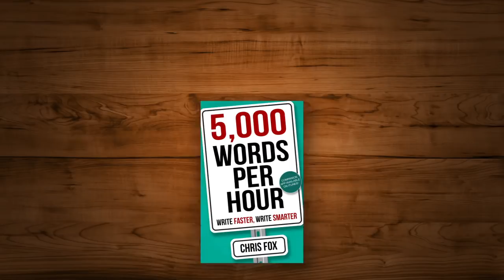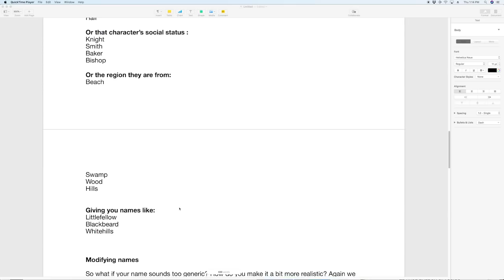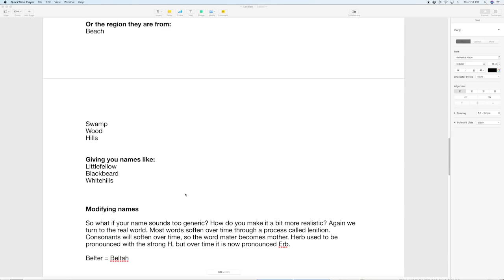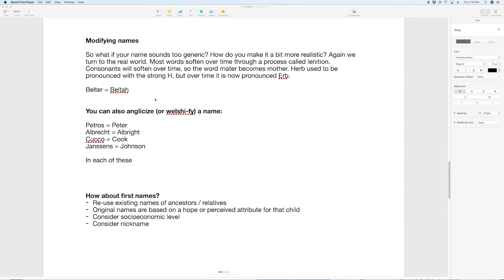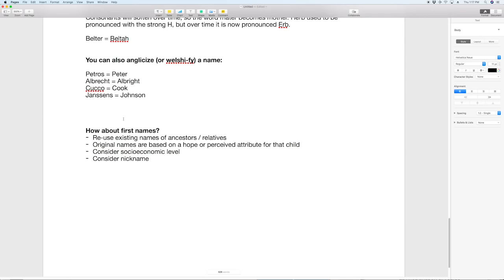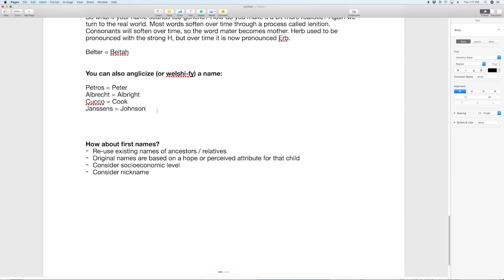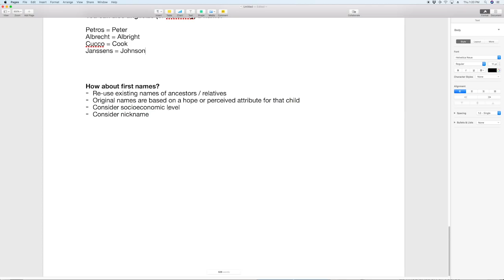Worldbuilding #5- How to Make Character Names That Don't Suck